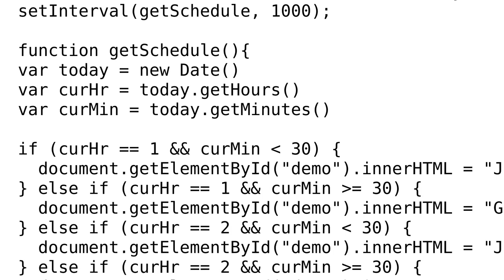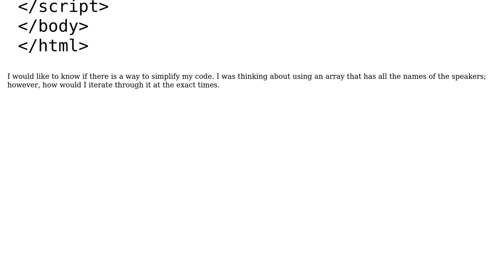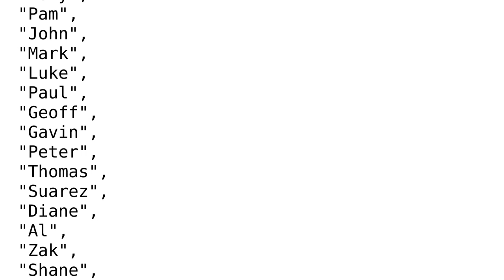Code Review: Changing text at certain intervals in the day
With thanks & praise to God, and with thanks to the many people who have made this project possible! | Content (except music & images) licensed under CC BY-SA | Music | Images & others | With thanks to user Peilonrayz user Matthew Anguelo user Gerardo Furtado and the Stack Exchange Network Trademarks are property of their respective owners. You are responsible for your own actions.